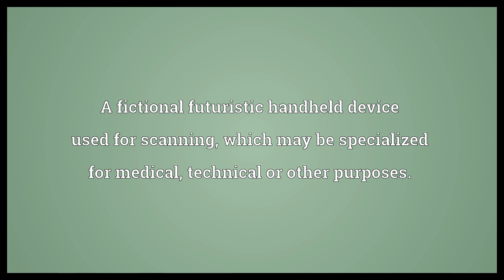Tricorder Meaning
Video shows what tricorder means. A fictional futuristic handheld device used for scanning, which may be specialized for medical, technical or other purposes..  Tricorder Meaning. How to pronounce, definition audio dictionary. How to say tricorder. Powered by MaryTTS, Wiktionary